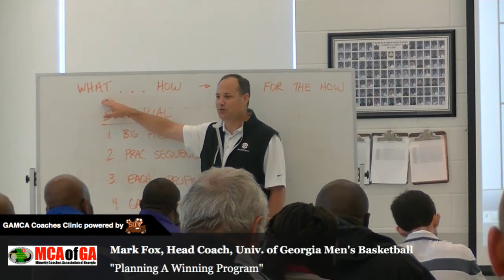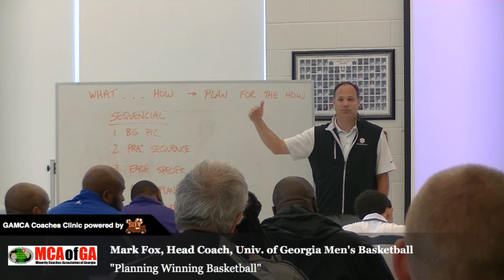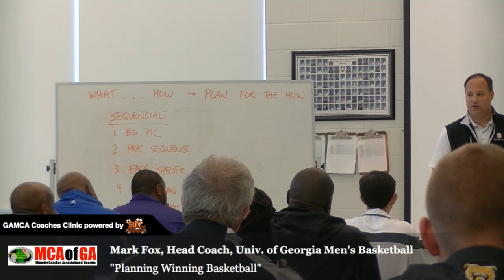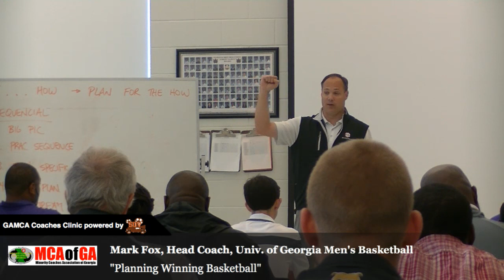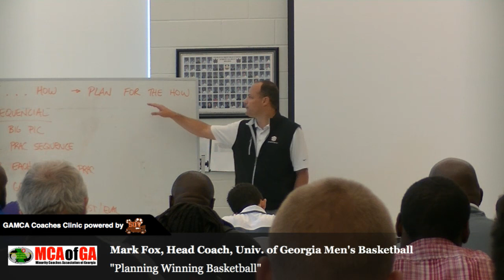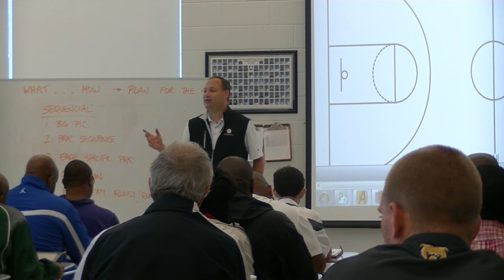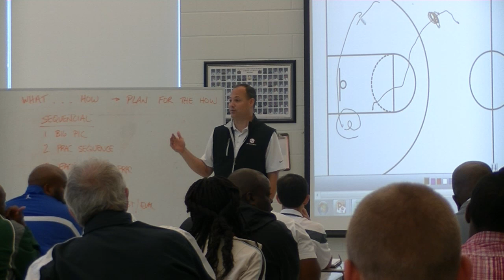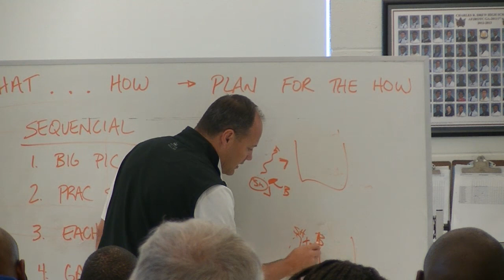GAMCA Coaches Clinic: Mark Fox, University of Georgia, “Planning Winning Basketball”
live webcast provided by the SUVtv

The GAMCA Basketball Clinic is focused on the professional development of Georgia High School basketball coaches